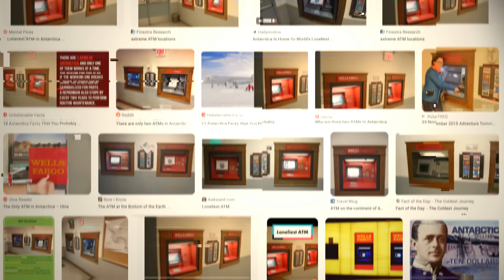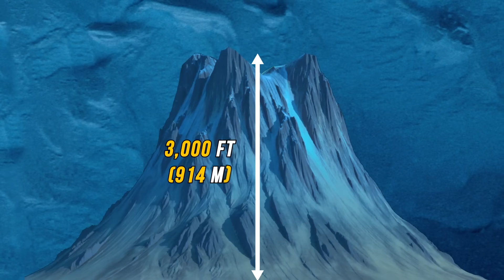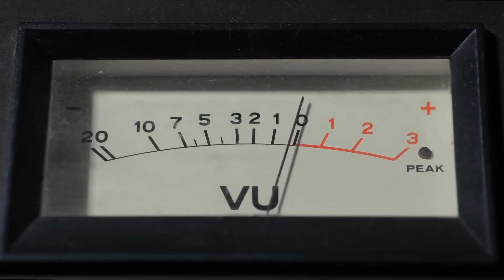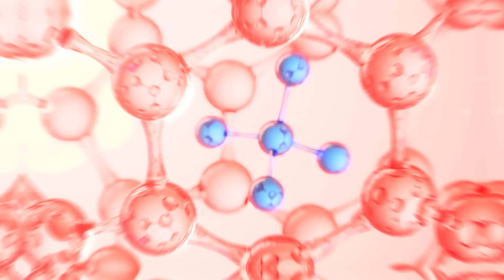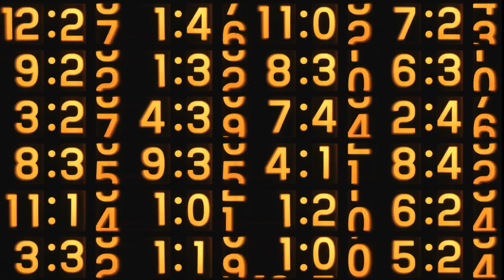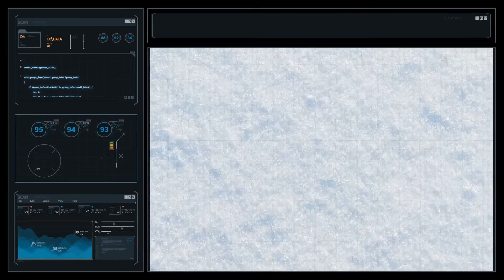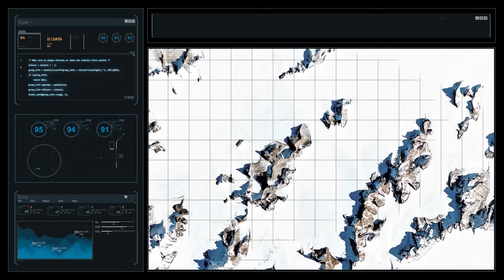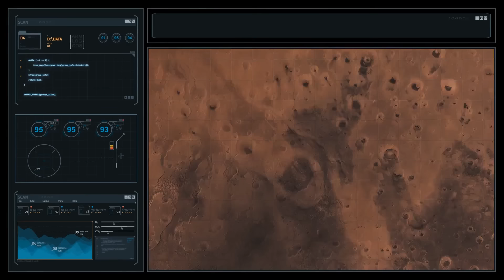Who Controls Antarctica? Everything You Need to Know About the Most Mysterious Continent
In this video, we'll navigate through the intricate web of international agreements, scientific cooperation, and territorial claims that shape the governance of this remote land. From the Antarctic Treaty to the challenges of balancing conservation and resource exploration, join us as we explore the complexities surrounding the control of Antarctica. Watch now and gain insights into the geopolitical dynamics that make the southernmost continent a unique and enigmatic territory. 🌐❄️